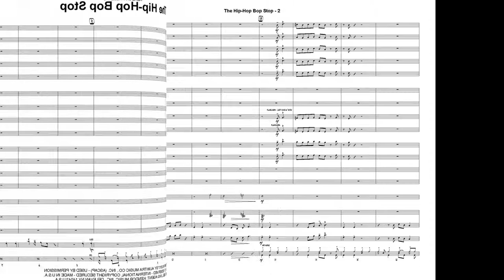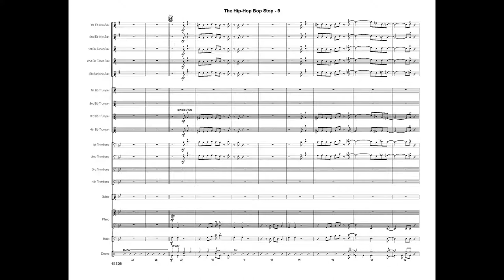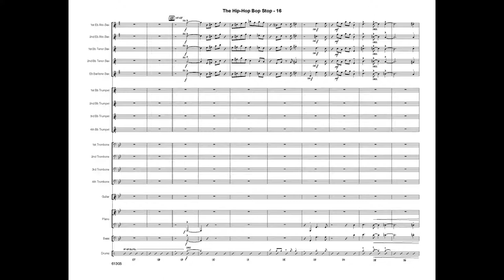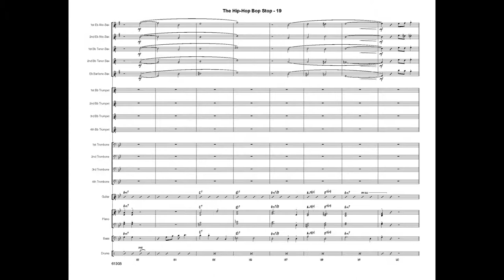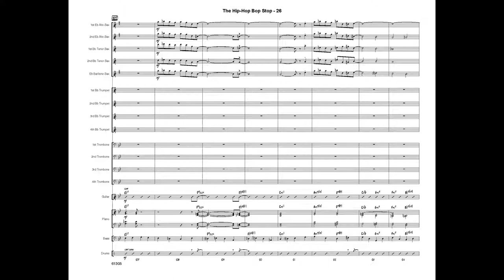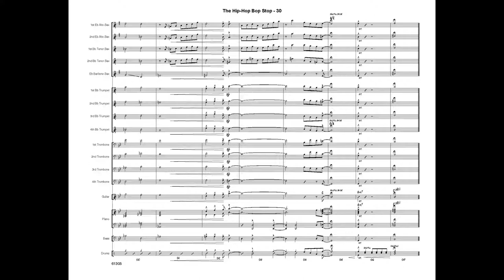Hip-Hop Bop Stop by Ellen Rowe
A fun piece for advancing groups, this chart alternates between hip-hop and swing styles. Written or ad lib solos are included for alto, trumpet and guitar, and 3rd & 4th Trumpets double on flugelhorn. A guitar chart by Jim Greeson is included in each set.